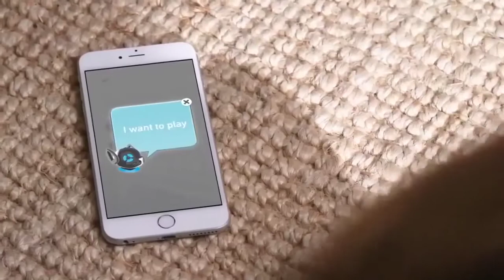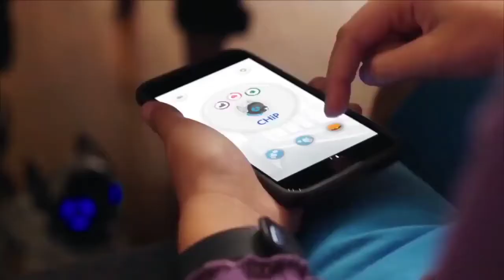roobot pets - no mans sky | robot pets 2021 | Ai and robots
roobot pets - no mans sky, robot pets 2021, Ai and robots, future technologies.

This video is about Robotic Pets. Not even pets are safe from advance future technologies. Every year during CES  (Consumer Electronics Show -one of the largest technology fair on the planet ) several companies present their projects of robotic pets equipped with A I (Artificial intelligence ) The promise is to offer the same emotional connection and health benefits as a real pets without the risk of allergies. Some of the robot pets are - Moflin, Qoobo, Sony Aibo, Maicat, Chip.

emerging technologies,
emerging technology,
tech channel,
emerging tech,
futurestic tech,
futurestic technology,
latest technology videos,
future technologies,
upcomming technologies,